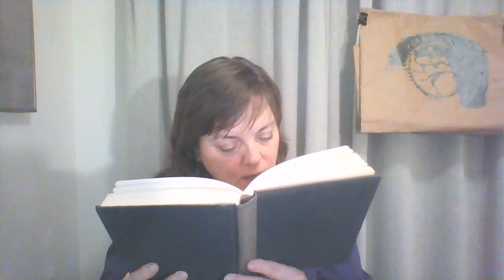(21) Ch 5 Lip service to the public health (Population Control through Nuclear Pollution)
"Population Control through Nuclear Pollution", written by Arthur Tamplin and John Gofman, published in 1970.  I purchased this through Amazon books (not Abesbooks)

Your contributions to The Post Ignorance Project will help us fund the trip for Kevin Blanch to go to Helen Caldicott's symposium in New York on February 28 and March 1, 2015

The Post Ignorance Art Walk will start in California at Diablo Canyon after a day of commemoration of the catastrophic disaster in Fukushima on 03/11/2015.  Kevin will walk from Diablo Canyon to San Francisco, starting on March 12, 2015.